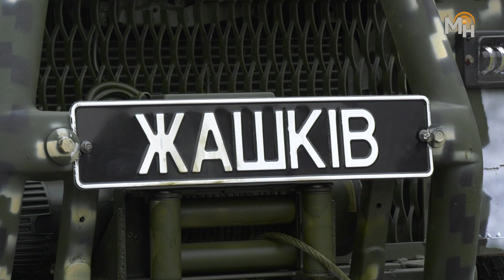🏎Мобільність для військових - найголовніше❗️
🔹🔸Допомагати та підтримувати ЗСУ – обов’язок кожного з нас у цей складний час. Кожен свідомий громадянин нині робить все можливе задля наближення перемоги –  коштом, працею, молитвою, а хтось спрямовує свій досвід у виготовлення актуальної для військових техніки. Як, зокрема, й жашківчанка Алла Сліпенко, котра разом з командою однодумців та за підтримки небайдужих громадян налагодили виробництво легких та маневрених багі.
⚙️На передовій така мобільна техніка для малих бойових груп відіграє важливу роль під час виконання бойових завдань – про це Алла Петрівна, як медикиня за професією, знає особисто від військових. Тому саме цей напрям роботи обрала ключовим, розпочинаючи свою волонтерську діяльність. Підтримав дружину і чоловік, і знайомі автомайстри. Наразі працюють над шостим. За це міський голова 👤Ігор Цибровський подякував волонтерам 🤝особисто під час однієї із зустрічей, відреагувавши на їхнє звернення про допомогу та закликавши усіх мешканців не бути байдужими.